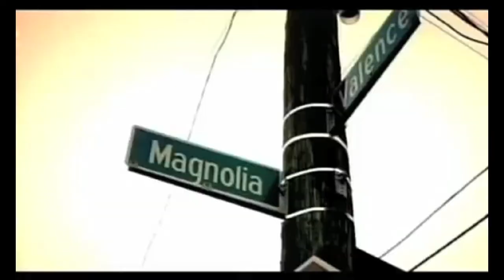Free BG Friday Video Mix pt 1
Free BG Friday Video Mix 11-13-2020